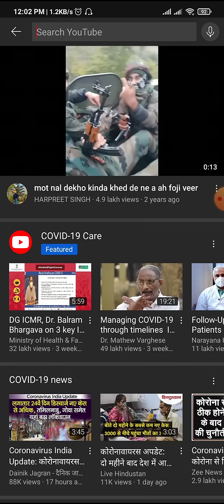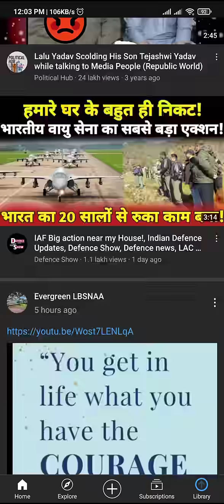Sony All Channel Deleted from YouTube | sony set deleted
Sony All Channel Deleted by Hackers | 😭 | sony set deleted

All Sony YouTube Channels Hacked at Same time | big breaking 😱 | theta tfuel | sony set hacked